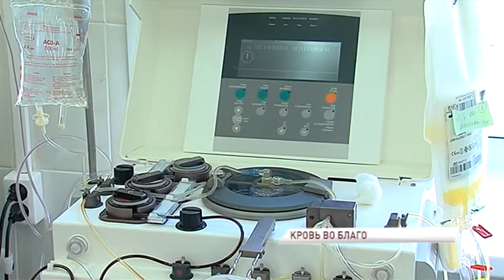Ярославцы сдали кровь на станции переливания в честь Дня донора